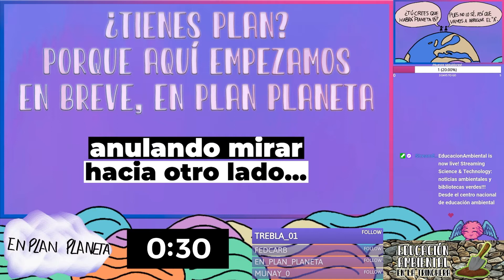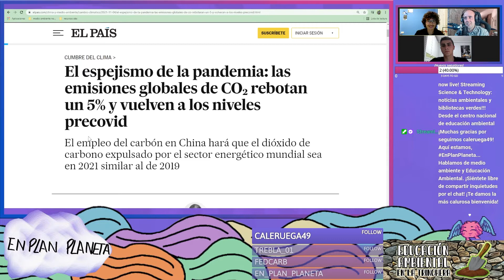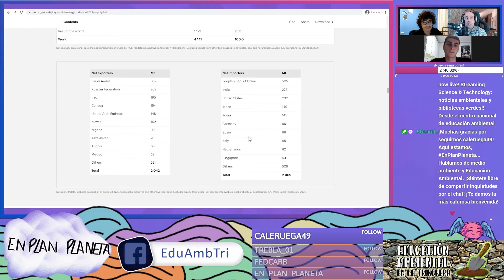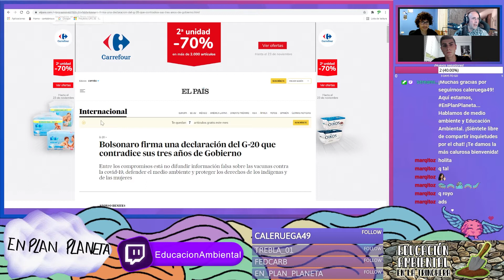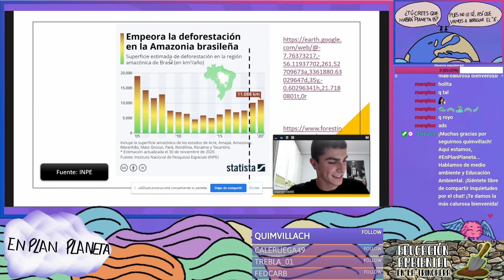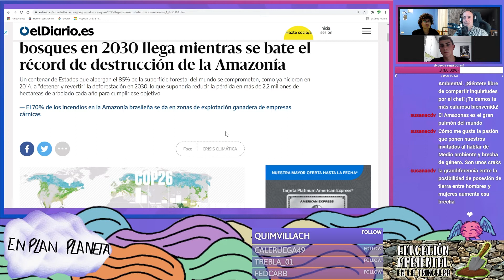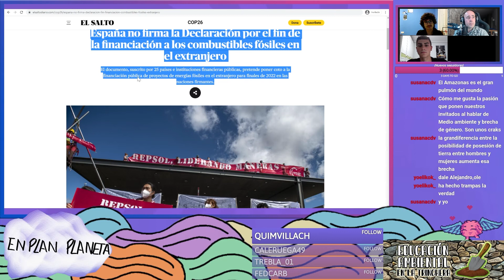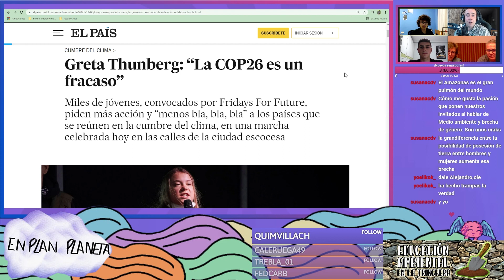En Plan Planeta (2x06) Con Albert Catalá/Alejandro Desiré/Pepe Sanchís/Bea Román/Alfonso Peña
Sexta entrega de la segunda temporada del programa En Plan Planeta, el punto de encuentro en Twitch para hablar de medio ambiente, de sostenibilidad, de educación ambiental. Comentamos en esta segunda temporada las noticias ambientales más destacadas de cada semana.

Para ello, realizamos una selección de noticias, las ponemos en un formulario de Google y os pedimos que seleccionéis las 5 que más interés os suscitan. Así, en el directo vamos comentando las noticias empezando por las más votadas, hasta donde nos dé el tiempo. Las noticias seleccionadas esta semana son las siguientes

En el programa de hoy nos acompañaron:

-Albert Catalá, estudiante desde un centro educativo de ESENRED en la Comunidad Valenciana, que nos vino a hablar sobre la noticia "El espejismo de la pandemia: las emisiones globales de CO₂ rebotan un 5% y vuelven a los niveles precovid"

-Alejandro Desiré, estudiante de Historia en la Universidad de Cantabria, que nos comentó la noticia de referente a "Bolsonaro firma una declaración del G-20 que contradice sus tres años de Gobierno"

-Finalmente contamos con la presencia de 2 profesores de ESENRED, Pepe Sanchís, de Comunidad Valenciana, y Bea Román, de Palencia, que nos explicaron qué hacen en ESENRED y también comentaron con nosotros la actualidad climática.

Si quieres vernos en directo la próxima vez en Twitch, atento a las novedades del canal

¿Cuál te gusta más? Y si quieres formar parte de la comunidad de En Plan Planeta te invitamos a entrar al servidor gratuito de Discord que hemos preparado Podrás encontrar y compartir información en los canales de cada una de las secciones del programa, además de conocer y hablar con personas que les guste el plan de...En Plan Planeta… ¡Te esperamos!